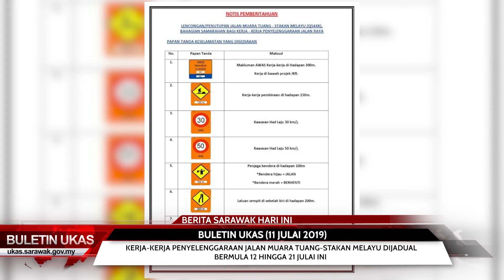BULETIN UKAS 11 JULAI 2019 8:30 MALAM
1. YAB Ketua Menteri Terima Dua Kunjungan Hormat Hari Ini
2. Penjawat Awam Disaran Mainkan Peranan Beri Khidmat Terbaik Kepada Masyarakat
3. Kerja-Kerja Penyelenggaraan Jalan Muara Tuang-Stakan Melayu Dijadual Bermula 12 Hingga 21 Julai Ini

Ikuti berita dan maklumat lanjut di Edisi UKAS dengan melayari dan Facebook UKAS di